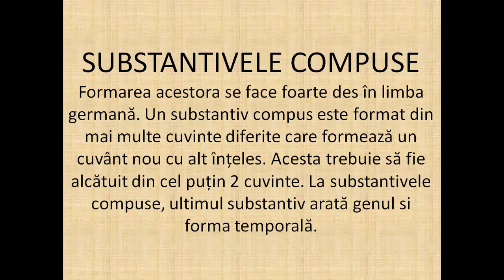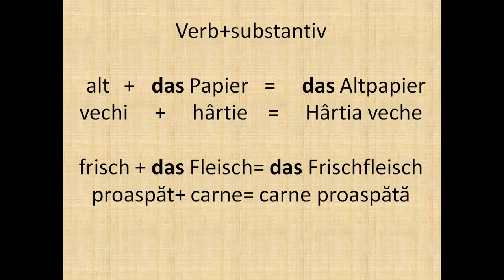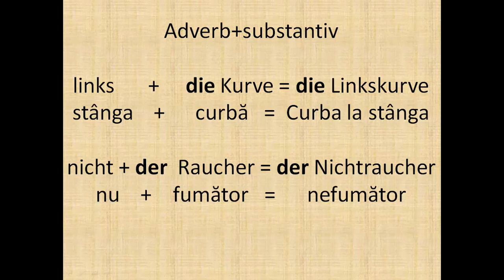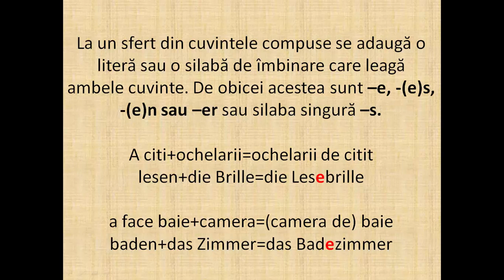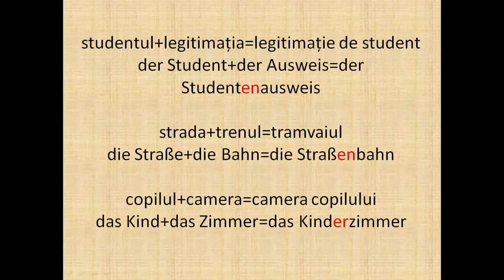Invata germana | rapid si usor | GRAMATICA 4 - SUBSTANTIVELE COMPUSE